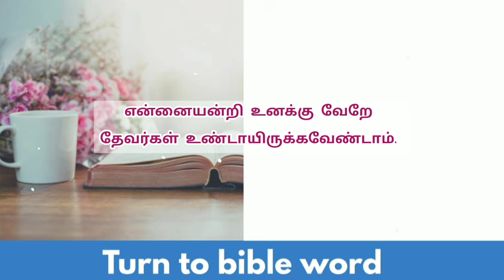Today bible verse in tamil | daily bible verse| tamil bible verses | 25-07-2024